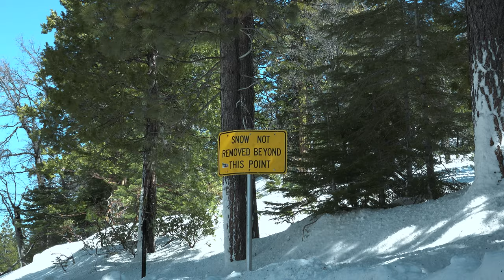SNOW REMOVAL TUOLUMNE COUNTY